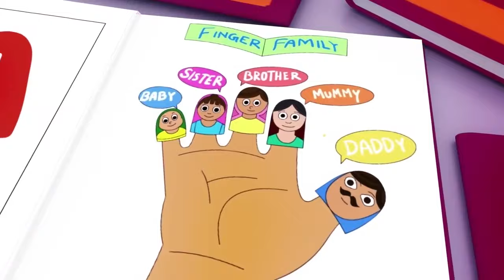Baby Shark + A Ram Sam Sam - Youpa Kids Nursery Rhymes and KIDS Songs